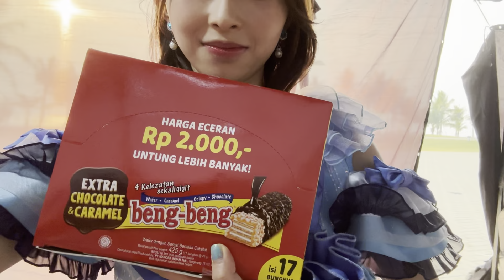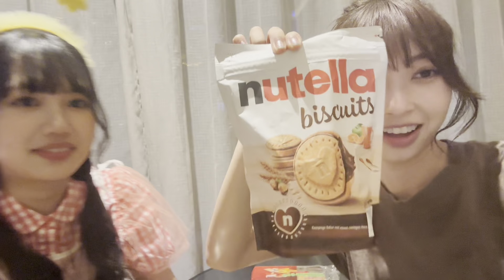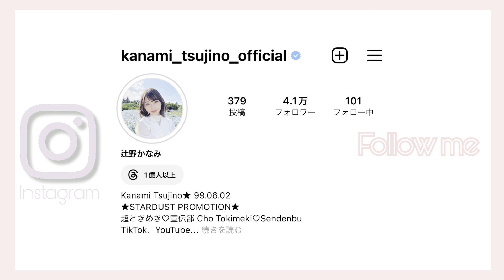【Vlog】Indonesia🇮🇩No.4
"かなみん"こと"辻野かなみ"です💙

観に来てくださりありがとうございます♪

Indonesia🇮🇩5日目の様子です😊

毎日充実した日々を過ごしてて、あっという間だったな😆

海外旅行いきたーーい❣️❣️

って、気持ちになった✈️

SNS

※辻野かなみの辻は点が２つが正しいです！